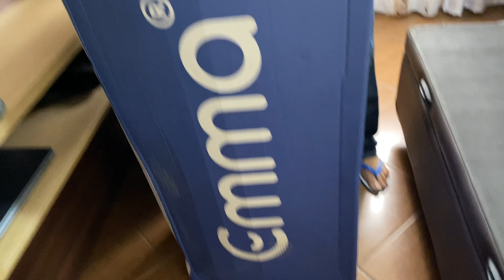ANÁLISE: Comprei o COLCHÃO EMMA - Unboxing e análise real | Fernanda Fonseca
Quer contribuir com o crescimento do canal? Então seja um APOIADOR! Você pode apoiar o canal curtindo o vídeo pelo botão "Valeu" ou diretamente por meio do PIX:

Muito obrigada 😊